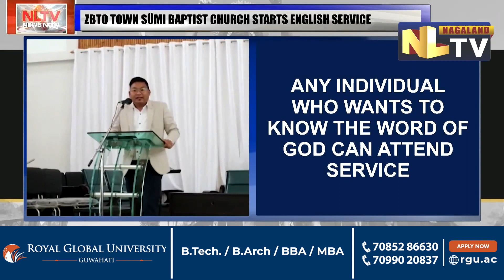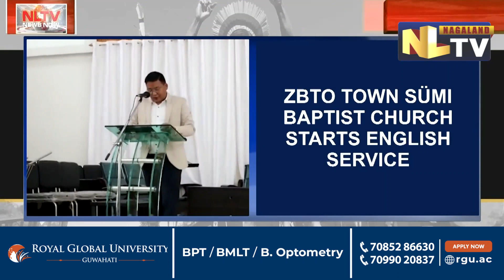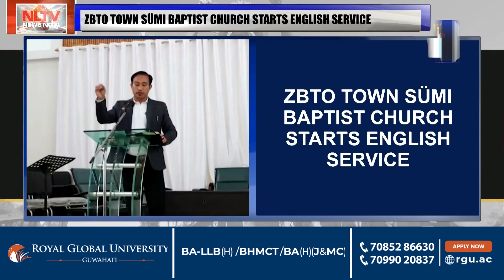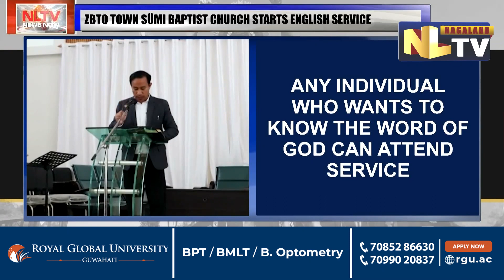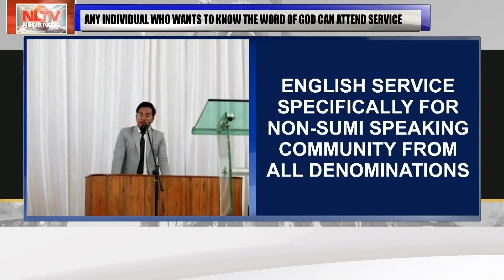ENGLISH SERVICE COMMENCES AT ZBTO TOWN SÜMI BAPTIST CHURCH FROM MAY 21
DESCRIPTION:
The Zunheboto Town Sümi Baptist Church with the initiative of the youth department started up an English service from 21 May at 3pm with the theme 'made alive in christ' (Ephesians 2:1-10) specifically for the non-speaking sumi community from all the denominations which will be held once in a month at the initial stage. Youth leader, Aketo Yeptho while addressing the welcome address welcomed the asst. Professors of Zunheboto Government college and also the non-speaking sumi community who came to attend the service